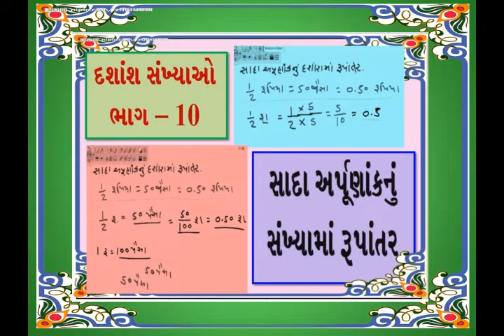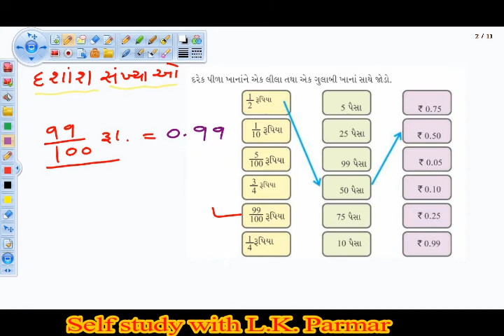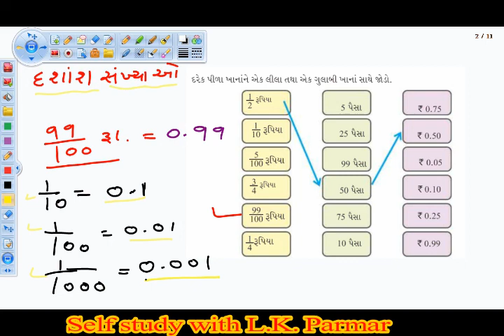ધો 5 થી 8 માટે, દશાંશ સંખ્યાઓ, ભાગ-10, સાદા અપૂર્ણાંકનું દશાંશ અપૂર્ણાંકમાં રૂપાંતર, Decimal Number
ધો..5 થી 8 માટે, દશાંશ સંખ્યાઓ, ભાગ-10, સાદા અપૂર્ણાંકનું દશાંશ અપૂર્ણાંકમાં રૂપાંતર, Decimal Numbers, Part - 10, Self study with L.K. Parmar

ધોરણ 4 થી 8 ના બાળકો માટે... નાની અને મોટી સંખ્યાની સમજ - Understanding small and large numbers…'

ધોરણ 4 થી 8 ના બાળકો માટે.. પદાર્થો અને વસ્તુઓનું વર્ગીકરણ - Classification of objects and things…'

ધોરણ 4 થી 8 ના બાળકો માટે... સરવાળા અને વદ્દીની સમજ Understanding of addition and subtraction '

ધો. 4 થી 8 માટે... લંબાઈ માપનમાં શું કાળજી લેશો What care should you take in measuring length '

ધોરણ 4 થી 8 માટે.. સંખ્યાનો ચડતો અને ઉતરતો ક્રમ Ascending and descending order of numbers '

ધો. 4 થી 8 માટે .. અંકોના સ્થાન કિંમતની સમજ ગોખણપટ્ટી વગર Understanding the place value of digits.

ધો 3 થી 4 માટે... સંખ્યા અને સ્થાનકિંમતની સમજ, ભાગ 1, Understanding number and place value.

ધો 3 થી 5 માટે.. સરવાળાની સમજ, Understanding of sum, 'Self study with L K Parmar ’

ધો 7 થી 8 માટે, અપૂર્ણાંકનો અપૂર્ણાંક સંખ્યા સાથે ગુણાકાર, Multiply a fraction by a fractional num.

ધો 3 થી 4 માટે... બાદબાકીની સમજ, Understanding of subtraction, 'Self study with L K Parmar ’

ધો 3 થી 6 માટે ભાગાકારની સરળ સમજ ભાગ - 1, Understanding of division, Self study with L K Parmar ’

ધો 5 થી 8 માટે...ભાગાકારની સરળ સમજ ભાગ- 2,, Understanding of division part 2, 'Self study with...

ધો 7 થી 8 માટે..પૂર્ણ સંખ્યાનો અપૂર્ણાંક વડે ભાગાકાર, Divide a whole number by a fractional number.

ધો 8 માટે, સૂક્ષ્મ જીવો : મિત્ર અને શત્રુ, Microbes friend and foe, 'Self study with L K Parmar

ધો 2 માટે… સંખ્યાજ્ઞાન 51 થી 100, Introduction to numbers, 'Self study with L K Parmar ’

ધો. 2 માટે… ૧૦ - ૧૦ ની ગણતરી વડે સંખ્યાઓની સમજ, Understanding the numbers by counting 10 10.